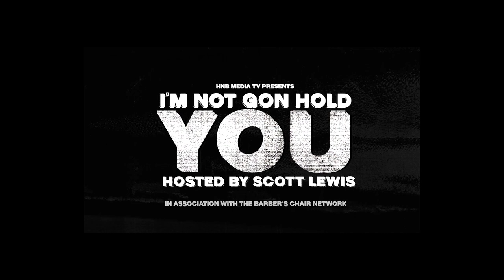Harbaugh Whispers | I'm Not Gon Hold You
As the Bears & Wolverines seasons are both winding down whispers are getting louder about former Bear & current Michigan coach Jim Harbaugh returning home to coach the beloved but will Kevin Warren do what needs to be done to get him to 1920 Football Drive? Scott, Dante & Bang discuss.